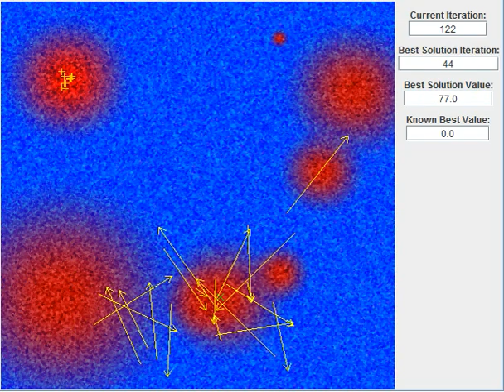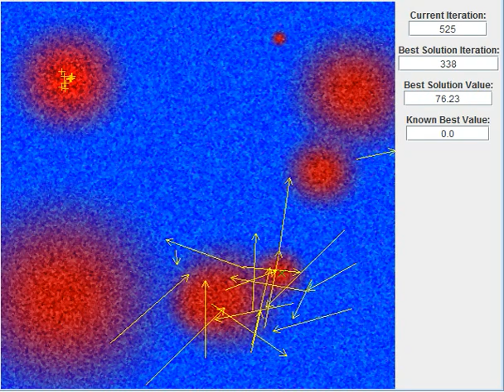Particle Swarm Optimization and Inertia Weight (Global Best, W=1)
Particle Swarm optimization, Global Version with inertia weight. The weight value is 1, so particles similarly to when we have no inertia weight.

yellow arrows are  particle velocities
green X are swarm solution
orange + are known best solutions